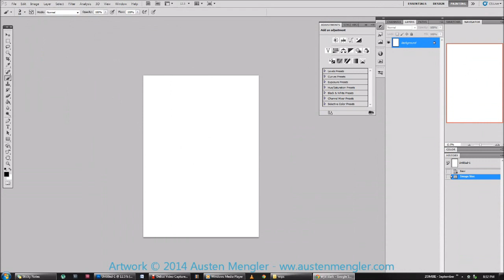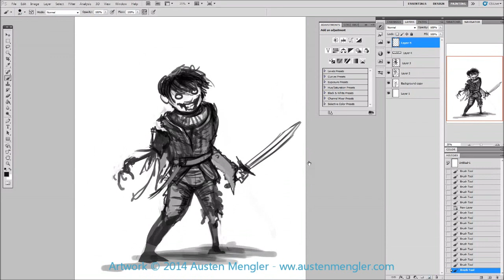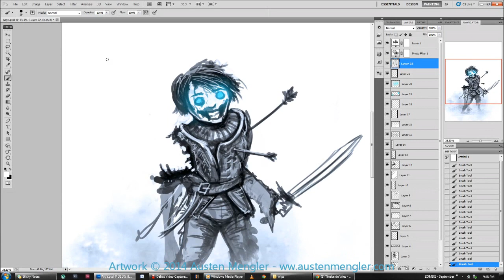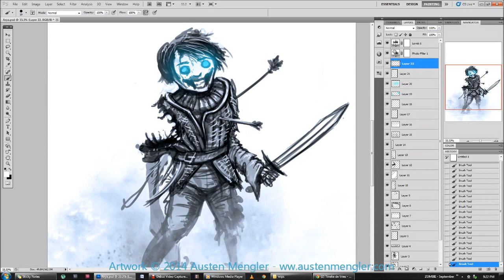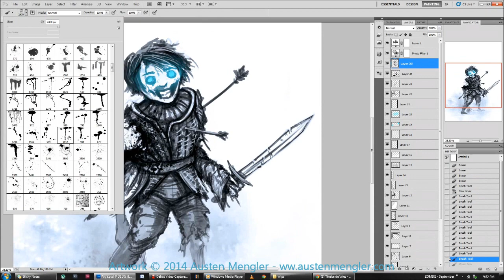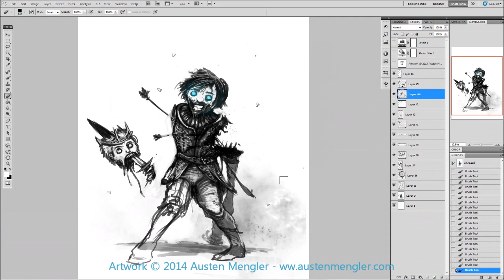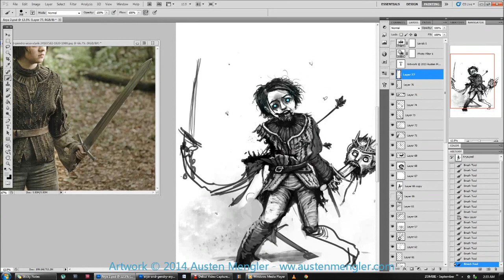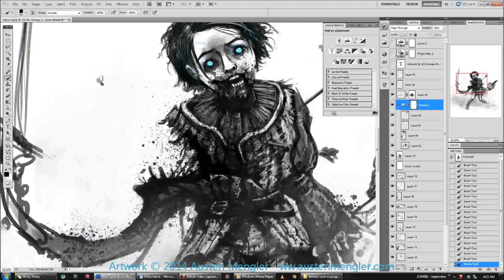Arya Stark - Game of Thrones - Photoshop Process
Here's Arya Stark from my Game of Thrones fan art series of illustrations called "Winter Has Come". A what-if interpretation of what would happen if the White Walkers took over and turned all the main characters into the undead.

Apologies for the lack of updates recently, have been having a really busy year going to all the Australian conventions I can to sell and network my art. It's been a great time!

The series has been pretty popular at the Supanova Pop Culture Expo and Oz Comic-Con conventions I've done this year, and have even managed to get them signed by George R. R. Martin (the creator), Kristian Nairn (Hodor) & Jason Momoa (Khal Drogo). Fingers crossed I can keep being so lucky and get some more!

I use Debut Video Capture Software to record and Windows Live Movie Maker to put it all together.

- Austen Mengler
Concept Artist & Illustrator